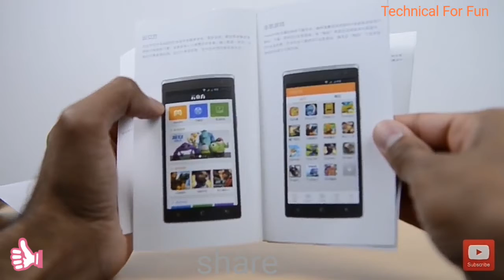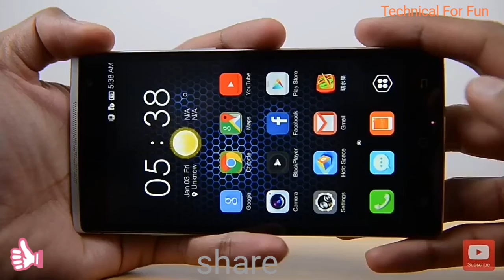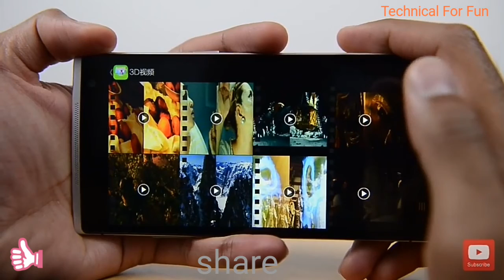Get New Chinese smartphone at free of cost, giveaway///!!.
2.share
3.like
4.comments

👉. After 2 or 3 days 1 will give the giveaway result.

"Unboxing \\u0026 first look at the Takee 1 the World\\u2019s first 3D Holographic Smartphone that uses 3D display technology without the need for glasses. Awarded iF Design Award 2015 and CES Innovation Award 2015.\\n\\nFull review coming soon\.
"Full review of the Takee 1 the World\\u2019s first 3D Holographic Smartphone that uses 3D display technology without the need for glasses. Awarded iF Design Award 2015 and CES Innovation Award 2015.

Autoplay\"}, \"video\": {\"thumbnail_for_watch\": \"\\\/\\\/i.ytimg.com\\\/vi\\\/qY_m5s3b8C8\\\/mqdefault.jpg\", \"watch_link\": \"\\\/watch?v=qY_m5s3b8C8\", \"encrypted_id\": \"qY_m5s3b8C8\", \"longform\": false, \"duration\": \"2:56\", \"title\": \"Lenovo Smart Cast: Laser Projection Smartphone Demo and Overview\", \"length_seconds\": 176}, \"feature\": \"youtu.be\", \"swfcfg\": {\"attrs\": {\"id\": \"movie_player\"}, \"url\": \"\", \"sts\": 17574, \"params\": {\"allowscriptaccess\": \"always\", \"allowfullscreen\": \"true\",